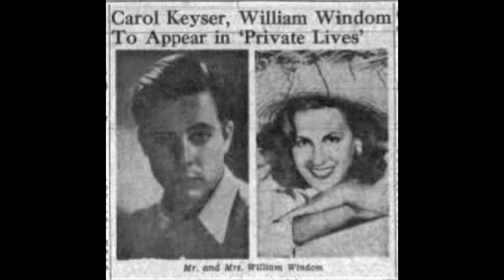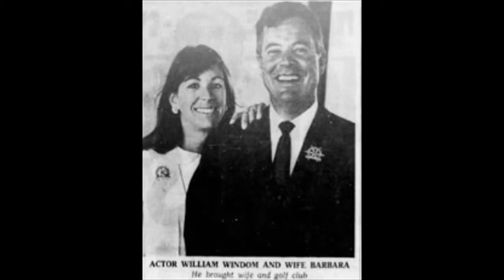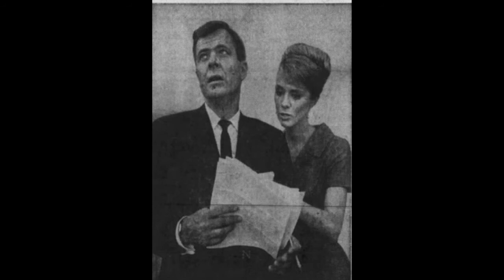William Windom Radio Interview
***This audio materal is property of The Library of Congress. It is from 1965 shortly before Season 3, the final season of "The Farmer's Daughter." Bill talks about the show, being the great grandson of a real congressman and later senator, and being a husband and father. If there are any concerns, it will be removed immediately.